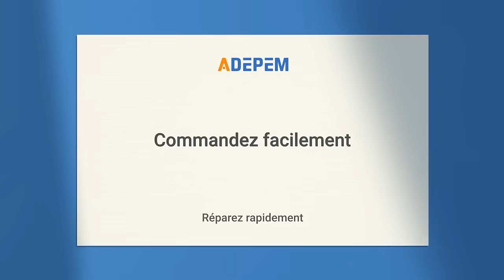Un appareil à réparer ?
Adepem est une société spécialisée dans la vente de pièces détachées électroménager, chauffage, jardinage et outillage.  Depuis près de 40 ans, Adepem à pour vocation de vous aider à prolonger la vie de vos appareils, en vous aidant à trouver la pièce qu’il vous faut. Nous faisons aussi de nombreux tutoriels pour vous aider dans la réparation de vos appareils sur notre blog